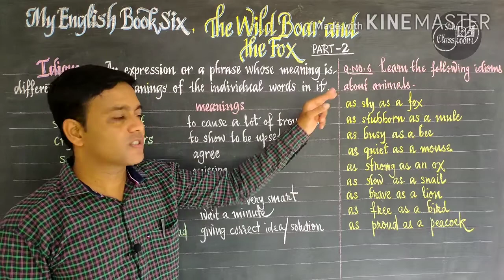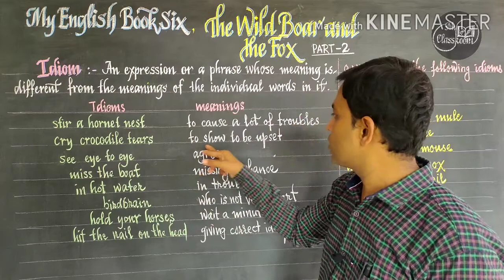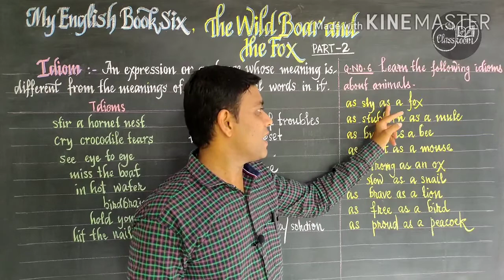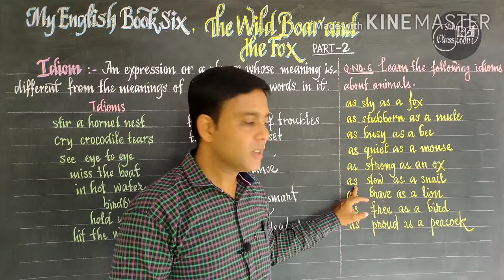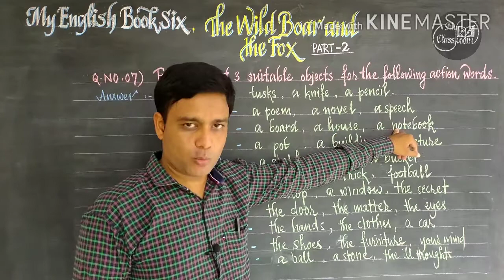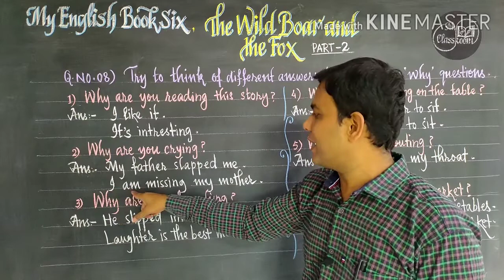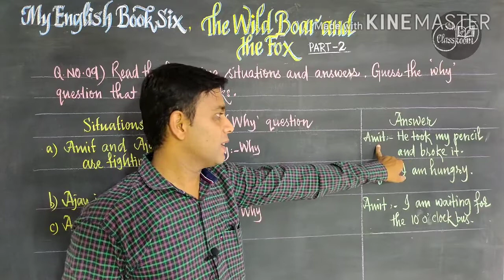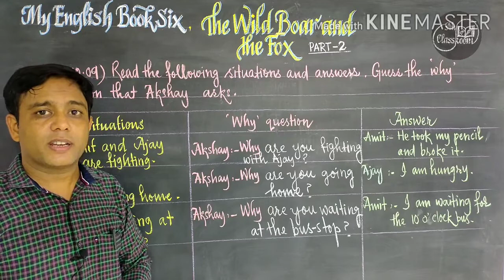1.3 The wild boar and the fox | Pointers | Std 6th | English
Class - 6 th , Subject - English